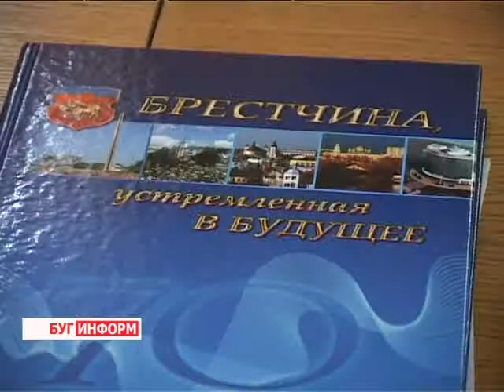2013-11-29 г. Брест Телекомпания "Буг-ТВ". Встреча К. Сумара с воеводой Подляски М. Живно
Брестский регион - это своеобразный центр взаимодействия. Географическое положение определило и стратегию развития отношений Брестского региона с другими государствами. Основные партнёры области - округи и воеводства Украины и Польши. Активное сотрудничество помогает интенсивно развиваться странам - соседкам.
Накануне, председатель облисполкома Константин Сумар встретился с воеводой Подляского воеводства Республики Польша Матеем Живно. Руководители белорусского и польского регионов обсудили вопросы партнёрства в рамках программы трансграничного сотрудничества «Польша - Беларусь - Украина», которая уже реализуется с 2007 года. Взаимодействие в самых разных отраслях науки, образования, строительства также были на повестке дня.